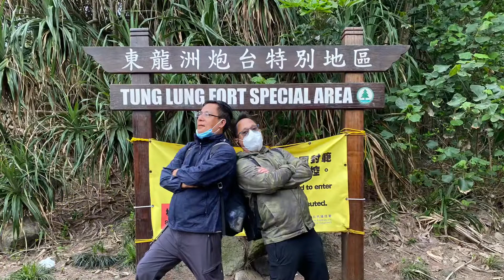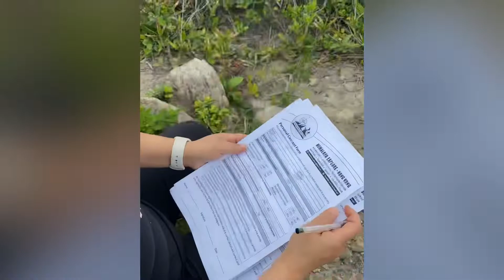Tung lung Chau camping